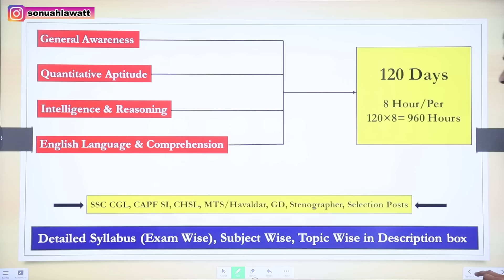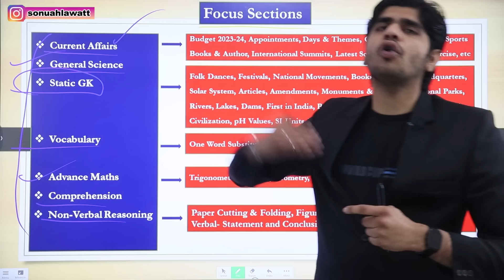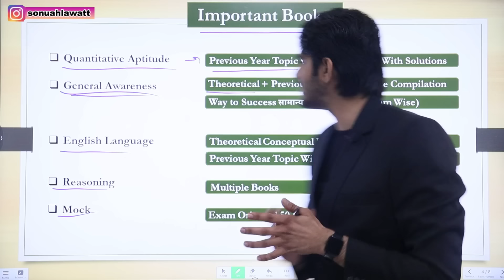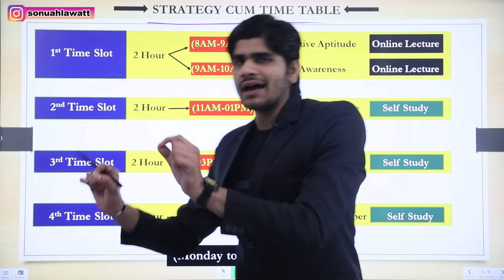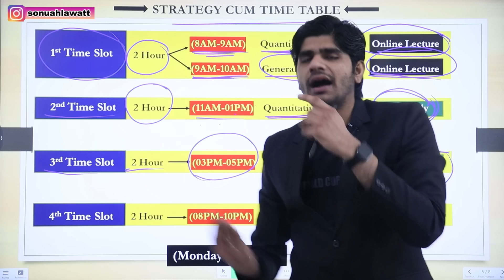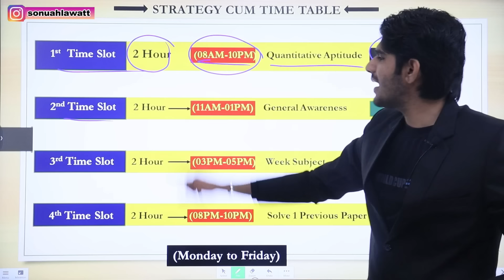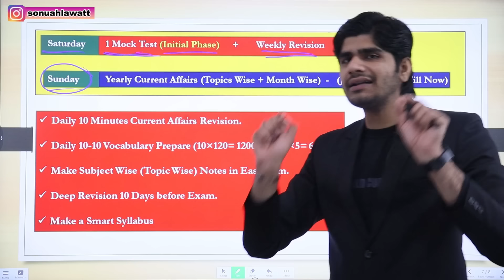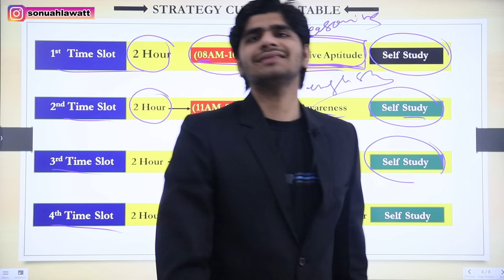BAAP OF STRATEGY | बस इसे FOLLOW कर लो, SSC के हर EXAM को CRACK करोगे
Kiran Maths Previous Year (English)
Kiran Maths Previous Year (Hindi)

Lucent General Awareness (Hindi)
Lucent General Awareness (English)
General Awareness Subjective Book (Hindi)
Kiran General Awareness Previous Years (Hindi)

SP Bakshi English Book
Kiran English Previous Years

Master Reasoning
Arihant Reasoning (English)
Arihant RK JHA Reasoning (English)